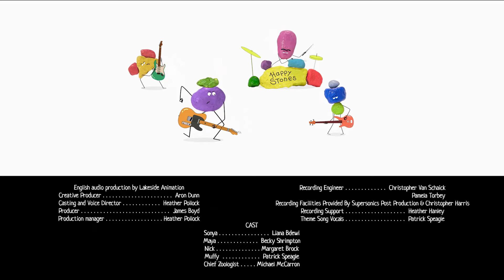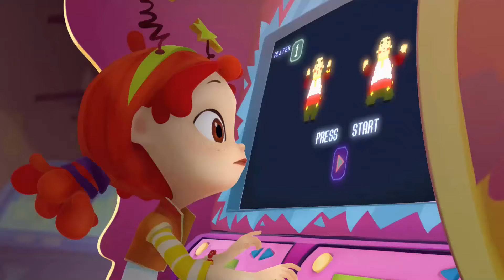Fantasy Patrol 💜 Episode 6 Compilation: Everything is Under Control ⭐ 💜 Animated Fantasy Series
The Cat is getting the news that The Phantom, a powerful villain has escaped his prison in the Mage's School. Elizabeth Wise, the professor of Mage's School, is coming to the town with an inspection. Cat takes Elizabeth on a city-tour, letting her notice that everything is under control. While the «Fantasy Patrol» has to deal with Seven League Boots, which Helena happened to put on. Elizabeth grants the girls the title of official helpers to The Cat – The Towns Keeper. Girls are excited, while The Cat is not happy at all. Elizabeth is leaving the town… But moments later we see that THE REAL Elizabeth Wise has just arrived.